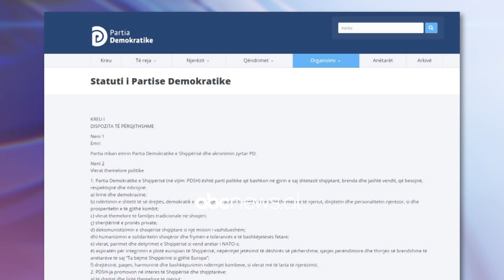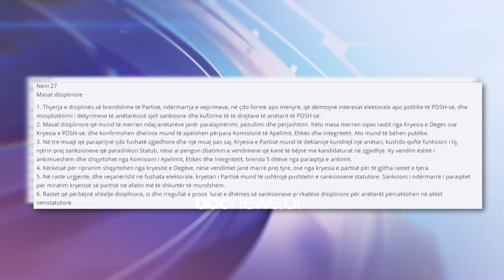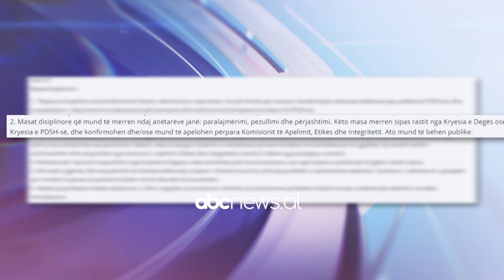A shkeli Basha statutin? Plani i Berishes per ta larguar si kryetar | ABC News Albania